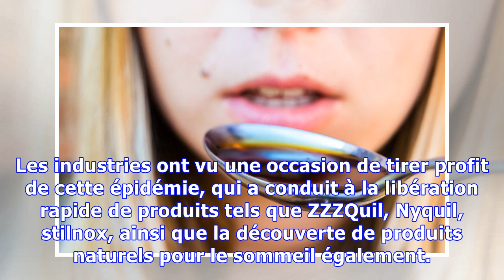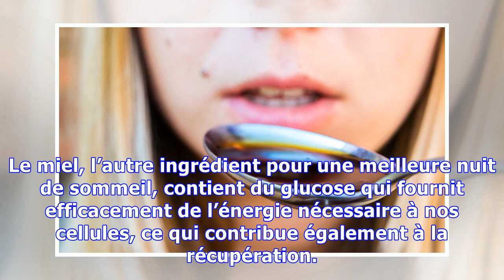Ces deux ingrédients vous aideront à mieux dormir tous les soirs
Dans la société super-numérique d’aujourd’hui « connectée » 24 h/24, il est facile d’oublier les choses simples. Cela inclut les choses importantes… comme le sommeil. Jusqu’à une période relativement récente, le minimum de sommeil recommandé était de 8 heures. Dans les années 60, 70 et même les années 80, 8 heures de sommeil étaient recommandées, même par les agences gouvernementales. Alors, la te...